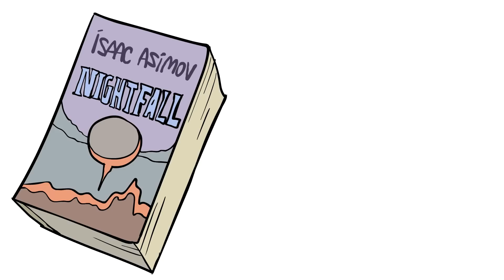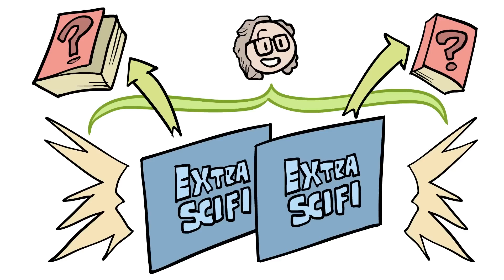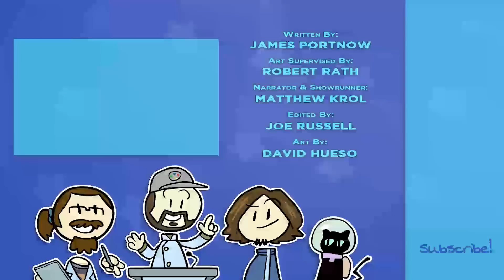Isaac Asimov - Master of Science - Extra Sci Fi - Part 1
Isaac Asimov didn't have a birthday. Nobody knew the exact date of his birth, so he picked one for himself at a young age--and that choice, quite possibly, was what gave us one of his best creative periods.

Would you like James Portnow to speak at your school or organization?